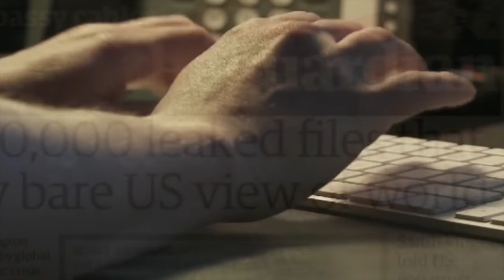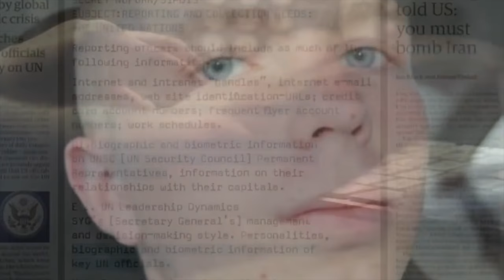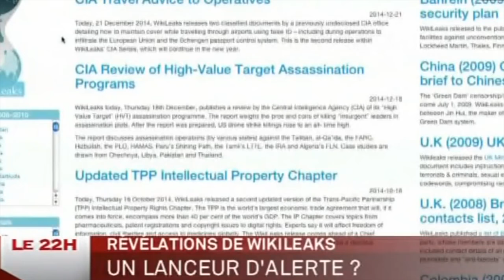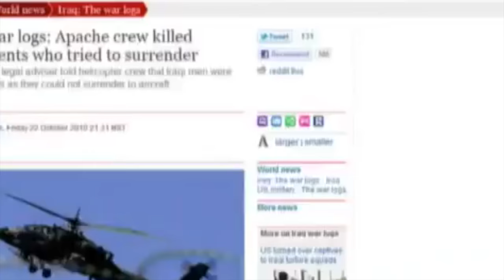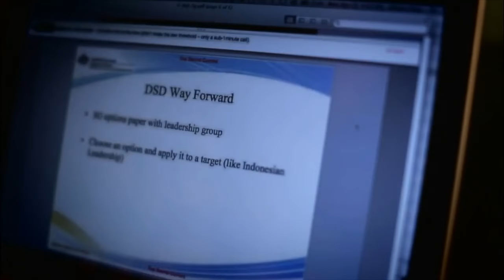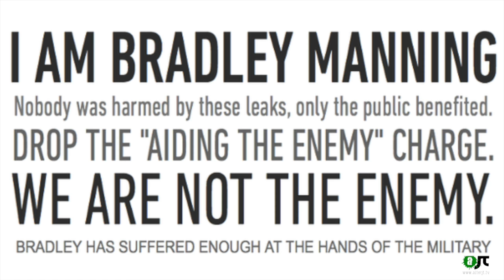Chelsea Manning bientôt libérée ?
Chelsea Manning va pouvoir sortir de prison ! La lanceuse d'alerte qui avait dévoilé des vidéos de bavures militaires américaines en Afghanistan, a vu sa peine commuer par Barack Obama. Retour sur une possible libération qui pourrait en entrainer d'autres: Assange, Snowden...